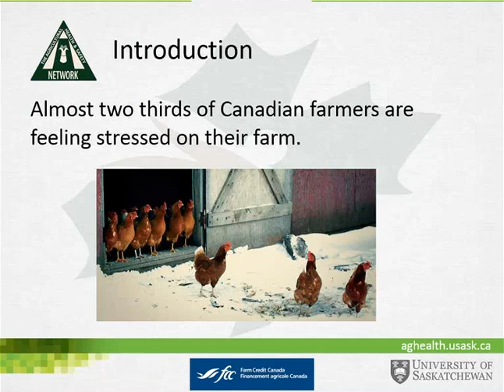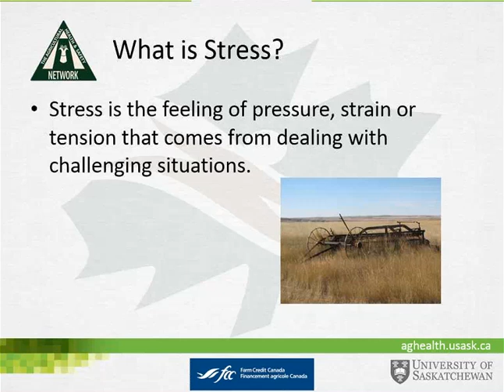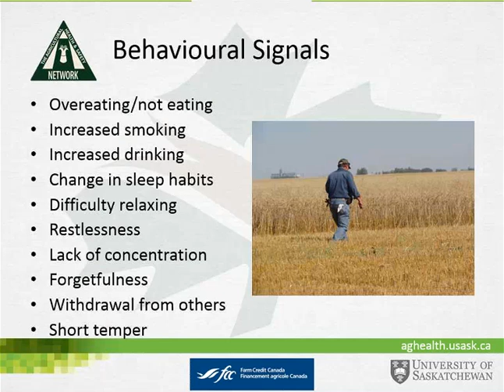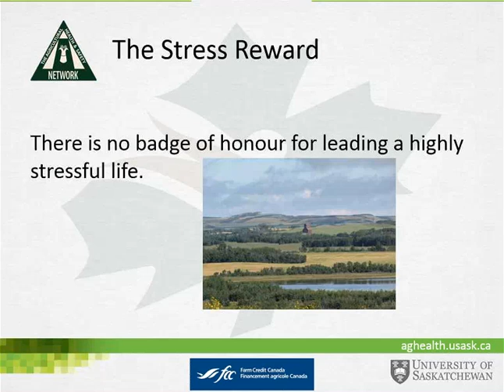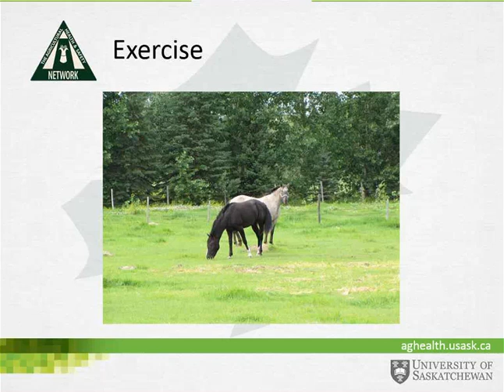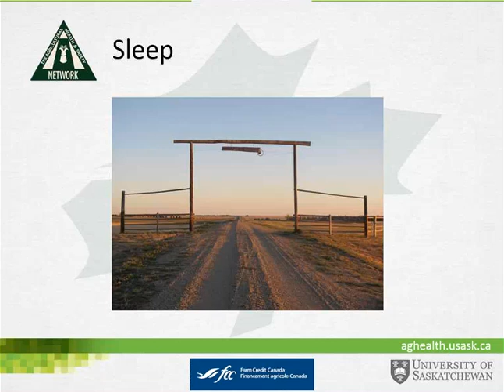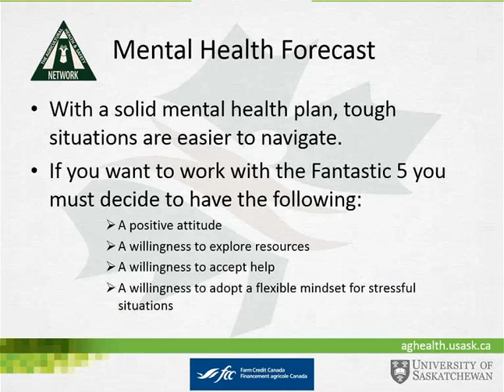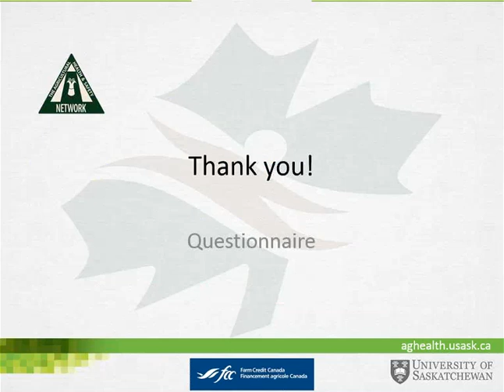Stress: Farming & Mental Health